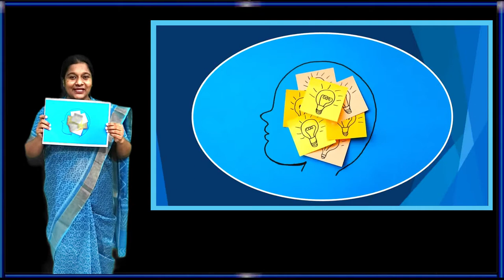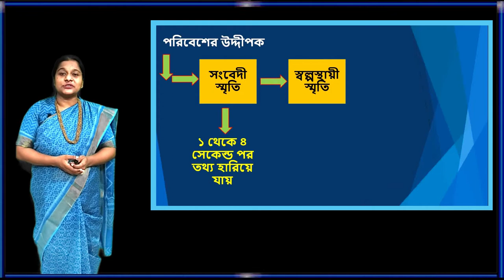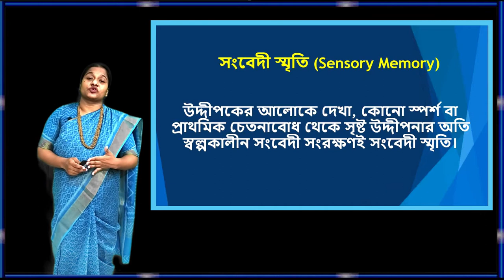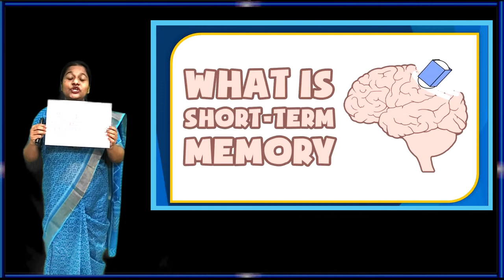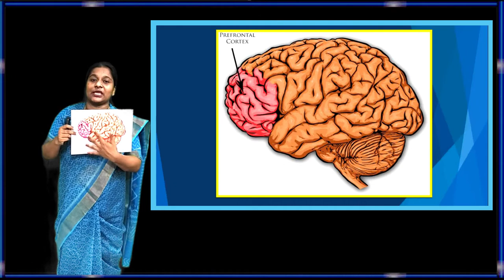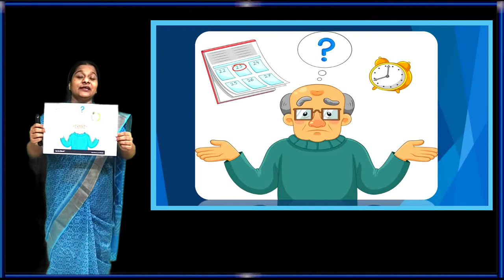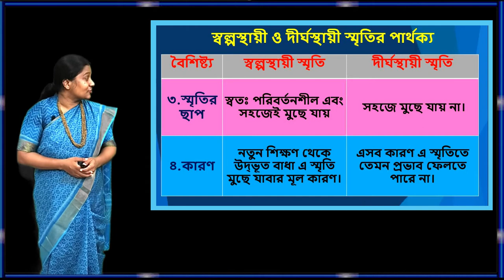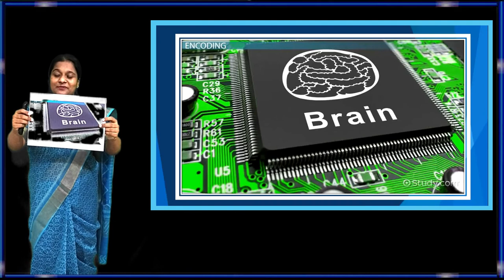Psychology 1st Paper; Chapter: 5 (Learning and Memory); Topic: Structure of Memory; Class no: 05